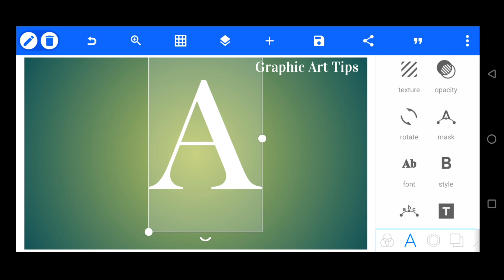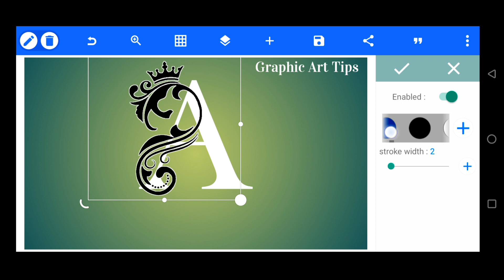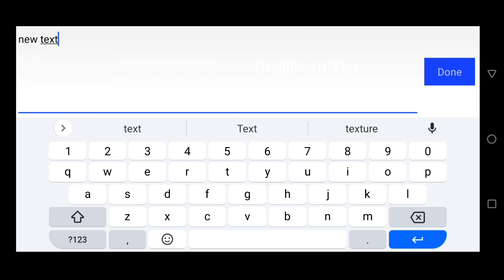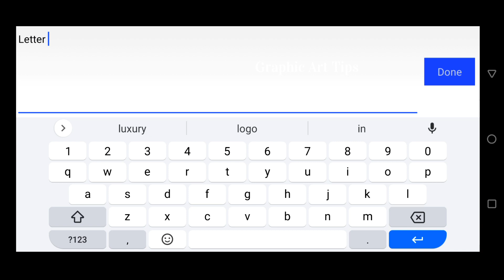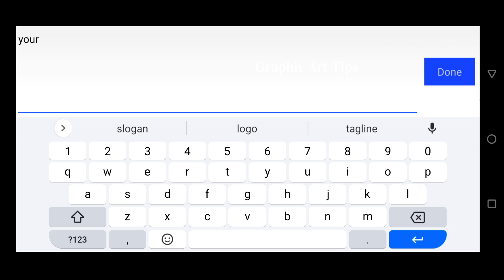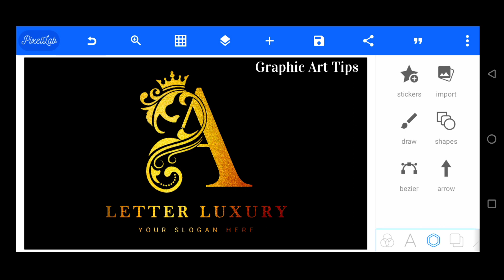A Luxury Logo design pixellab | unique logo design | how to make logo in pixellab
In this tutorial, we will show you how to make a A Luxury Logo design in Pixellab using the android mobile phone . This is a great way to create a custom logo or design using mobile .

इस ट्यूटोरियल में, हम आपको दिखाएंगे कि Android मोबाइल फोन का उपयोग करके Pixellab में A Luxury  लोगो डिज़ाइन कैसे बनाया जाता है। मोबाइल का उपयोग करके कस्टम लोगो या डिज़ाइन बनाने का यह एक शानदार तरीका है।

Queries Solved:
A Luxury Logo design pixellab
pixellab logo design
pixellab editing

Link in The password Protected Pass word Show in Video